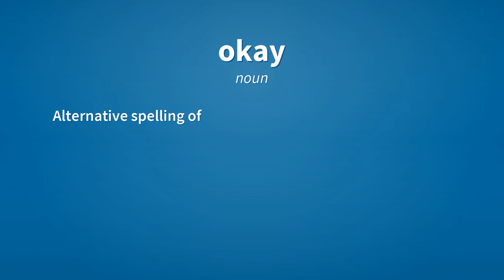Okay | Meaning of okay 📖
See here, the meanings of the word okay, as video and text.

okay (noun)
    Alternative spelling of OK.

Reference:
    okay